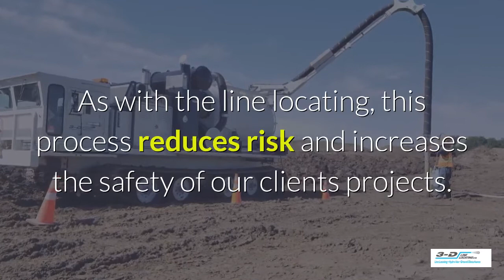Nisku Hydrovac services 3D tracked hydrovac excavation services Leduc Calmar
Use our Click to call App